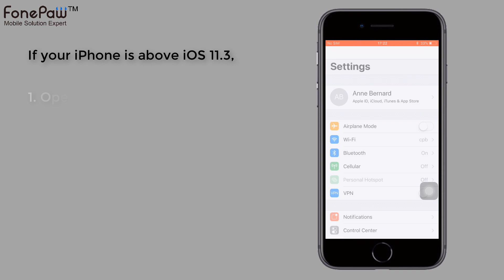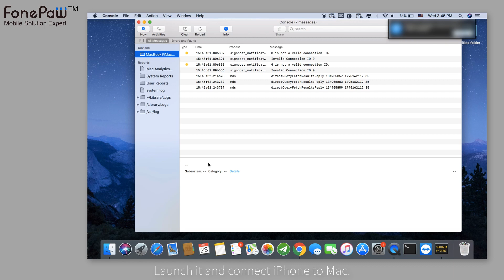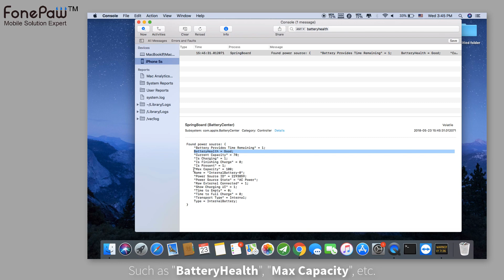How to Check Battery Health on iPhone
The Battery Health feature is technically in beta despite being in a publicly released version of iOS, so it’s possible the feature will change as time goes on and it becomes finalized. To find the “Battery Health” section in iOS Settings, you must have iOS 11.3 or later on an iPhone.

Here is where you can find details of battery health, including performance and maximum charge capacity on an iPhone.